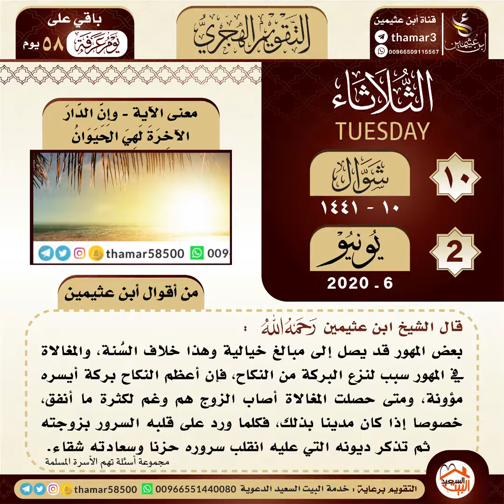معنى الآية و إن الدار الآخرة لهي الحيوان للشيخ محمد بن صالح العثيمين رحمه الله